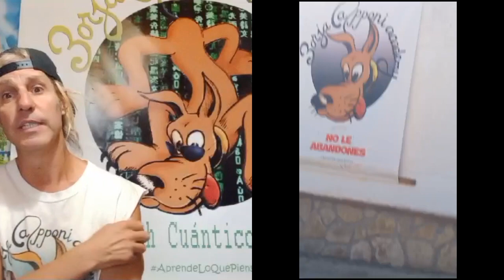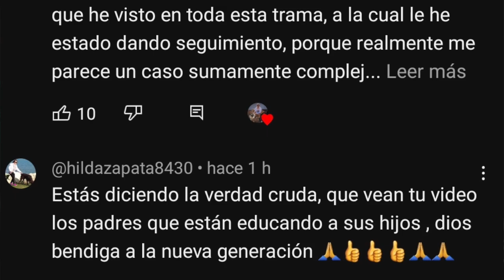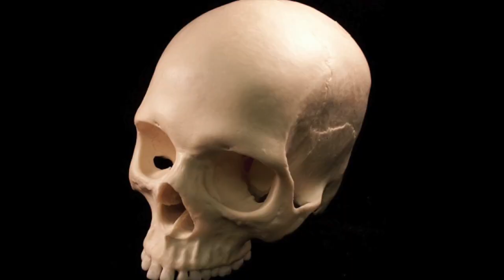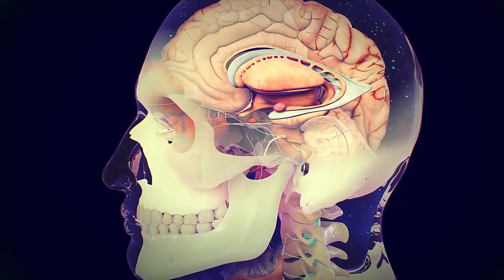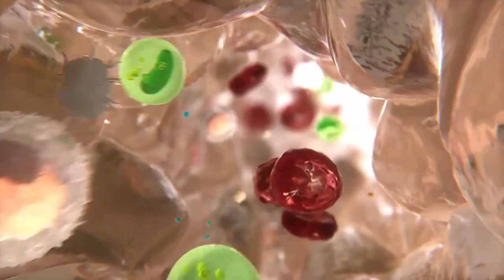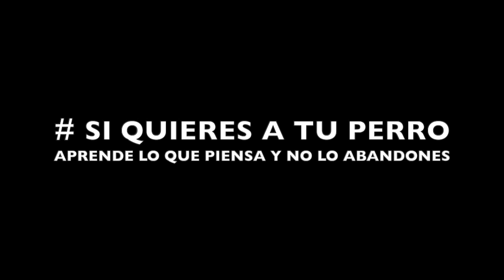EL LIDER DE LA MANADA (VERDADES Y MENTIRAS) 2 PARTE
En este video te cuento como es en realidad el lider de la manada en los perros. Ademas te desarrollo su verdadero comportamiento.